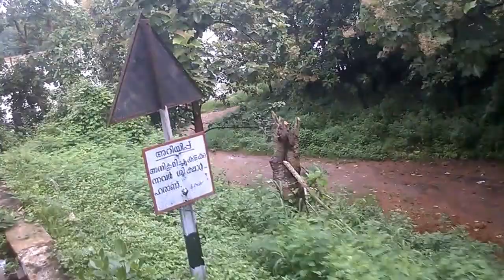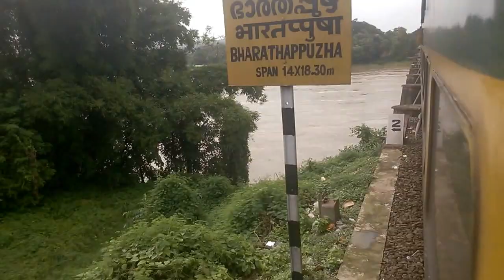Over flowing Bharathapuzha and Shoranur Railway Station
Bharathappuzha ("River of Bhārata"), also known as the River Nila, is a river in the state of Kerala. With a length of 209 km, it is the second-longest river in Kerala, after the Periyar River. The word "Nila" indicates the culture more than just a river.